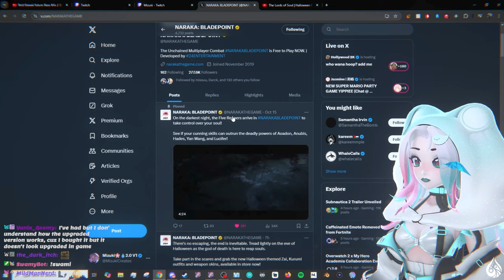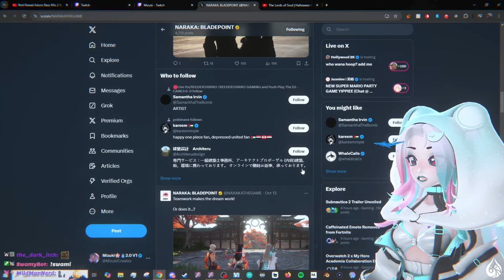New Halloween Outfits | Naraka Bladepoint Update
Naraka Bladepoint's latest update brings new Halloween outfits for Zai and Kurumi, as well as a limited-time event in preparation for New Hero Cyra!